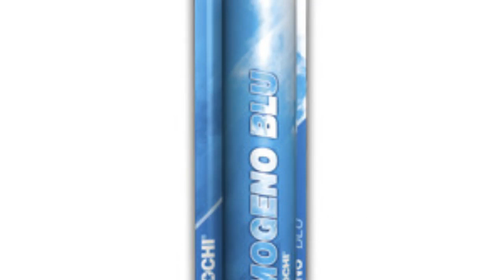Pyrogiochi - Blue Outdoor Daytime Smoke Bombs for Photography Category F1 Safety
Pyrogiochi - Blue Outdoor Daytime Smoke Bombs will produce a large burst of blue smoke. Duration for 40/60 seconds. Perfect for events including weddings, birthdays and designed especially for photography to capture that special moment. Ideal for special effects, theatre and filming. Can also be used in activities such as paintball. Various colour options available. Add some colour to any celebration with these Pyrogiochi - Blue Outdoor Daytime Smoke Bombs. The pink and blue are commonly used for gender reveal parties to share the news. Safety comes first so please read instructions on the item before use. Place the smoke bomb on a level surface ensuring it will not fall over. To ignite remove orange fuse cover, light fuse and retreat. Do not hold and keep at least 5-10 metres away. Point away from people and flammable materials. Do not point in the wind direction. Outdoor use only! Store in a safe and dry area. Dispose of correctly. Category 1 safety and CE approved. Features: Colour: Blue Brand: Pyrogiochi Noise Level: 1/10 Release: Fuse ignition Duration: 40/60 seconds Size: Length 20cm, Width 3.5cm Quantity: 1